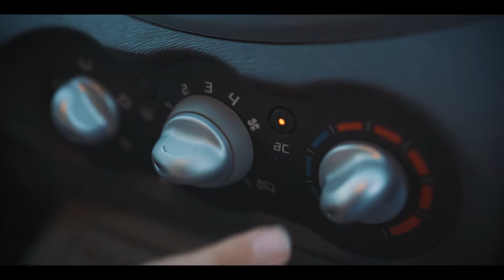Respiro libero - Zoopper93147 (1° classificato)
1° classificato del video contest di Wurth "Siamo quello che respiriamo"

Non trattenere più il respiro! D'ora in poi l'abitacolo della tua auto sarà il luogo perfetto per respirare libero, lontano da germi o batteri. Con l'azione igienizzante di Wuerth, libera il tuo respiro, goditi il viaggio!